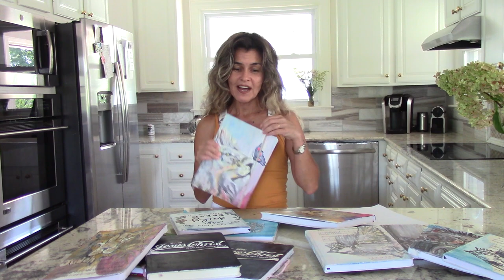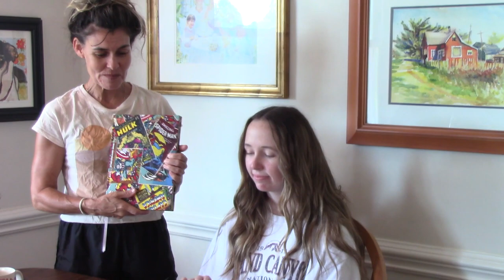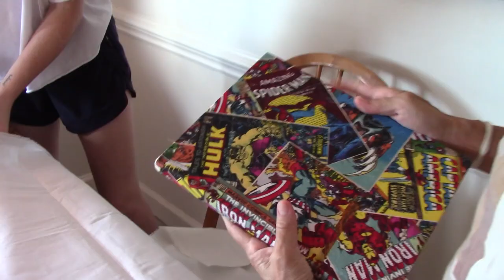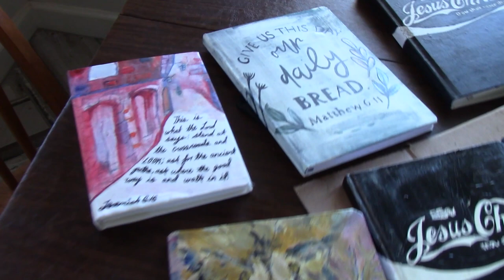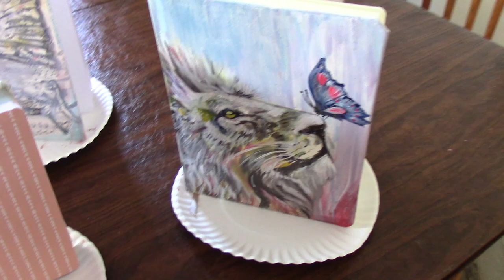A Personal Note And Making Journals With Carissa The Cherished!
I am trying to catch up after beginning school and being away, but wanted to get this out to you. Here is the link to CCLKN about the Life Center.